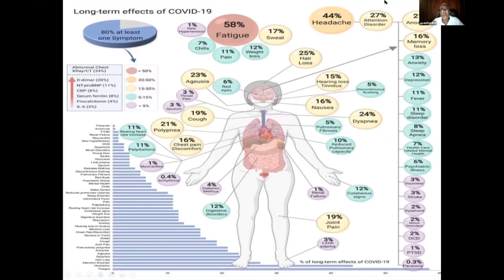Special Education Sector meets virtually with parents of children with special needs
Medical professionals have been providing answers to questions from parents of children with special needs in Saint Lucia, on the COVID-19 virus and the vaccines that are available to combat the ongoing pandemic.